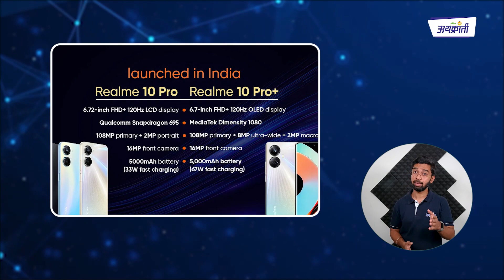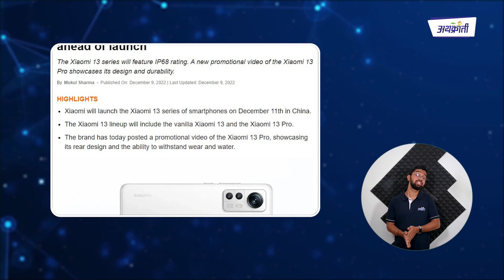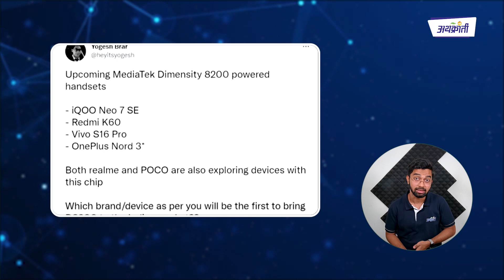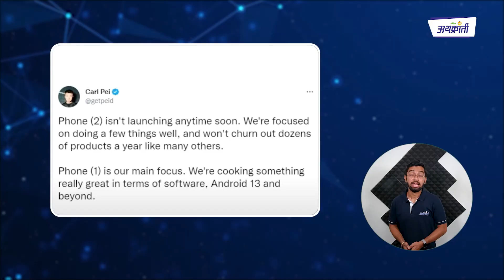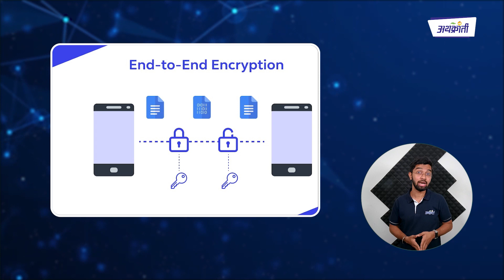Tech Katta I टेक कट्टा I Latest Tech Updates I Realme 10 Pro I Redmi Note 12 I Samsung I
तंत्रज्ञान विश्वातील लेटेस्ट घडामोडी

१} Realme 10 pro series झाली भारतात लाँच

२} Realme पाठोपाठ Redmi ची Note 12 series लवकरच होणार भारतात लाँच

३} 11 डिसेंबरला शाओमीची 13 Series चायनामध्ये होणार लाँच

४} Moto Edge 40 fusion चे बरेचसे डिटेल्स झाले leak

५} लवकरच येतोय Google चा foldable फोन

६} Dimensity 8200 Processor सोबत Oneplus Nord 3 लाँच होण्याची शक्यता

७} 'Nothing Phone 2 एवढ्यात लाँच होणार नाही

८} Samsung च्या फोनमध्ये All Screen Fingerprint Feature लवकरच मिळणार पाहायला

९} युजरचा डेटा सुरक्षित ठेवण्यासाठी Apple ने आखली योजना

व्हिडीओ आवडल्यास लाईक आणि शेअर करा. भविष्यात असेच नवनवीन व्हिडीओज बघण्यासाठी चॅनेल सबस्क्राईब करा. @naviarthkranti

आमच्या सर्व सिरीज